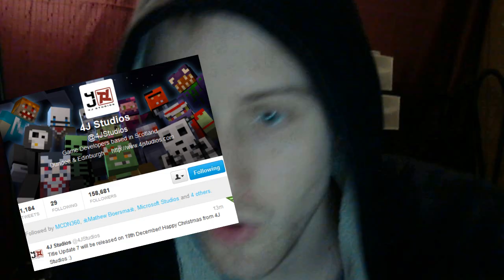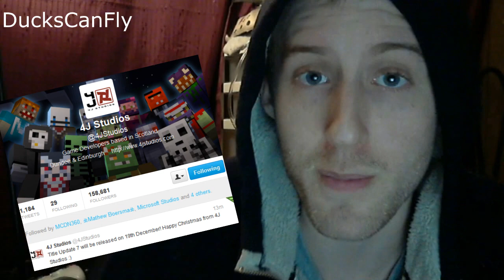Minecraft 360: Title Update 7 TOMORROW! Release Date For 1.0.1!